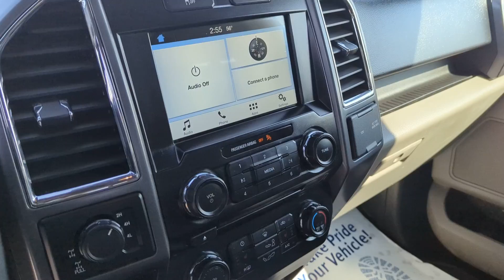2016 Ford F-150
This F-150 is now available at Statewide Ford in Van Wert, Ohio.